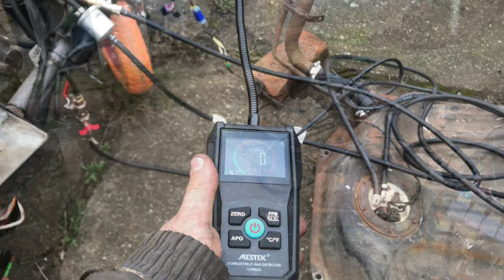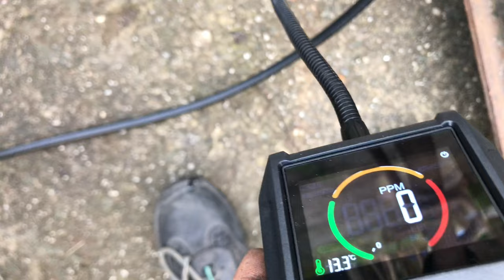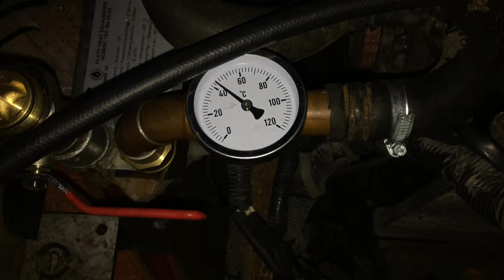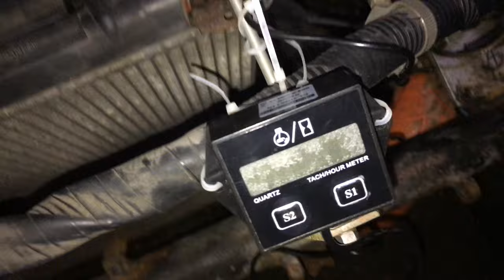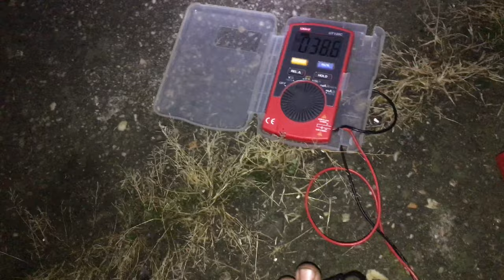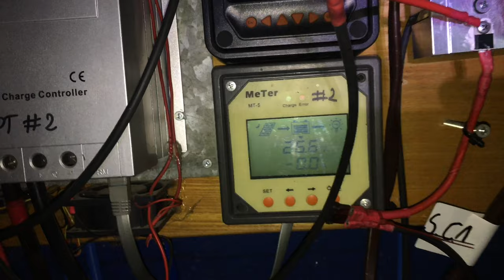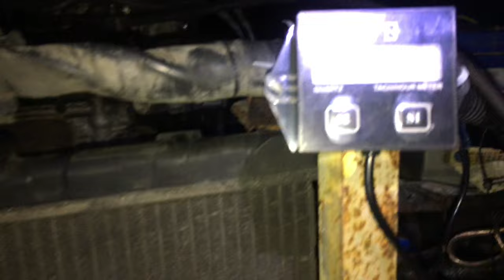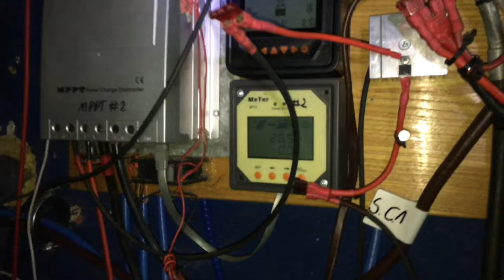Agregat V2, kogenerator - Pierwsze odpalenie silnika, testy i obserwacje.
Nadszedł dzień uruchomienia silnika który ma służyć za agregat prądotwórczy tzn daje 24V DC które trafia do mojej instalacji OFF GRID a później za pomocą przetwornicy 24V DC na 230V AC. Wiele godzin prac i testów na sucho zaowocowało udanym rozruchem silnika ale musiałem być ostrożny by nic się nie stało po drodze, a miało możliwość patrząc na wszystko co robiłem z silnikiem i jak mocno w nim kopałem. Od zmian w systemie zaopatrywania w benzynę - połączyłem kolektory dolotowe między sobą by się pozbyć resztek instalacji LPG. Również musiałem zaślepić wiele otworów co były wykonane właśnie dla LPG. Na szczęście silnik odpalił z małym szarpaniem przez co mogę powiedzieć - nie zaszkodziłem silnikowi więcej niż  chciałem. Po udanym rozruchu i nagrzaniu się silnika przyszedł czas na pierwszą wymianę płynów technicznych a mianowicie oleju oraz płynu chłodniczego. Nie spodziewałem się że płyny będą „cały” mimo że niewiadomo co z silnikiem się działo przez ostatnie lata le takiej „brei” się nie spodziewałem. Płyn chłodniczy po spuszczeniu został wymieniony za wodę destylowaną by „przepłukać” układ chłodzenia, niestety to co zostało wypłukane odbiega mocno od oczekiwań. Będę musiał wymienić płyn co zalałem zaś za wodę bo chwilowo jest zalany płyn  używany z mojego sandacza. Więc następnie zaś woda destylowana i się zobaczy co dalej, bo jak  „konsystencja” będzie normalna pójdzie już czysty nowy płyn do instalacji. Stan oleju również „D” nie urywa, lekki brokacik oraz smolista konsystencja świadczy o używaniu słabej jakości oleju stawiam na jakiś minerał albo na bardzo długi czas między  ostatnią wymianą, teraz jest zalany 10W40 z GM co ma mocne właściwości płuczące więc zobaczymy ile MTH trzeba by olej się zmienił w brązową albo czarną maź i czy jakieś nieszczelności się pokażą.
Udało się uruchomić alternator z skrzynką elektryczną z agregatu z kosiarki, niestety jest ten sam problem polegający na tym że spadek napięcia na długości kabla ogranicza prąd ładowania - regulator napięcia widzi wyżze napięcie niż rzeczywiście jest na instalacji przez co  ładuje niskim prądem. Mam dwa pomysły jak to rozwiązać ale muszę sobie przygotować wszystkie elementy do takiego eksperymentu, na pewno za jakiś czas będzie pokazane co mi po głowie chodziło. Udało się zlokalizować miejsce nieszczelności chłodnicy przy 80C za pewne ciśnienie w układzie było wysokie i wyciek był jednoznaczny. Można uznać za sukces znalezienie przyczyny nie działania wentylatora chłodnicy - przewód minusowy był tak mocno skorodowany że napięcie na obwodzie wynosiło zaledwie 3V a nie 12V a to nie pozwala  by  wentylator się uruchomił, teraz problem został rozwiązany i układ staną się niezawodny i bezpieczny. Jeszcze będzie dużo do zrobienia ale  pierwsze uruchomienia udało się sukcesem, teraz trzeba przyśpieszyć tempo prac.

W miejsce pompy wspomagania będzie zamocowany alternator 1500W może uda się też zamontować kolejne 1500W na koło co miała być klimatyzacja, więc wyjdzie 3000W potencjału.

Timeline:
0:00 - 1:08 Intro
1:09 - 1:57 Plan operacyjny
1:58 - 3:49 Nalewanie benzyny do baku i co dalej
3:50 - 5:27 Kontrola szczelności układu
5:28 - 8:23 Odpowietrzenie układu paliwa i sprawdzenie szczelności
8:24 - 13:25 Obserwacje pierwszego rozruchu
13:26 - 13:59 Kontrola temperatur przed wymianą płynów
14:00 - 15:41 Kontrola wymienianych płynów i osprzętu
15:42 - 16:28 Przygotowanie do pierwszych prób generatora
16:29 - 20:23 Pierwsza próba agregatu V2
20:24 - 21:50 Kontrola pracy agregatu V2
21:51 - 22:41 Wyciek z chłodnicy i problem z przegrzewaniem
22:42 - 24:04 Rozwiązanie problemu z wentylatorem chłodnicy
24:05 - 25:32 Podziękowanie za wsparcie i podsumowanie
25:33 - 27:35 Wygląd starego oleju oraz płynu chłodniczego